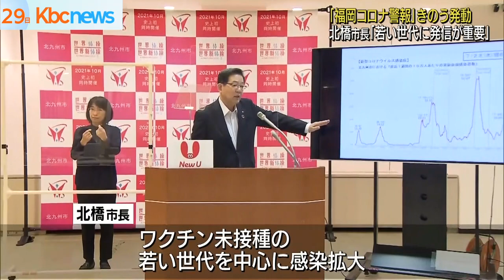コロナ急拡大 北九州市長「若い世代への発信が鍵」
北九州市の北橋市長は、新型コロナの感染急拡大を受けて２９日、今後若い世代に危機感などを発信していくことが重要と述べました。

「打っていない若い世代を中心にどんどん増えていっているのは事実です」

北橋市長は、２８日発動された福岡コロナ警報を受けて、現状はワクチンを打っていない若い世代を中心に感染が拡大しているとしました。

その上で北九州市では市の管轄でワクチンを２回接種した２４万３０００人余りのうち、新たに感染したのは僅か１７人に止まるとし、パンデミックの封じ込めにはワクチンが有効と強調しました。

若者にはＳＮＳなどのデマ情報をもとに接種をためらう人もいるとして、今後、感染リスクの恐ろしさやワクチン効果を正しく発信していくことが重要と述べました。